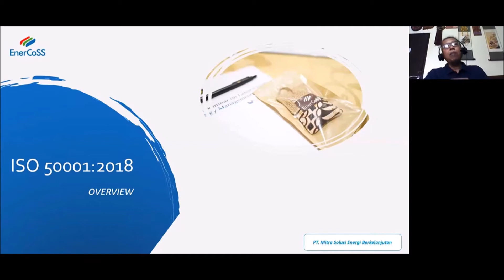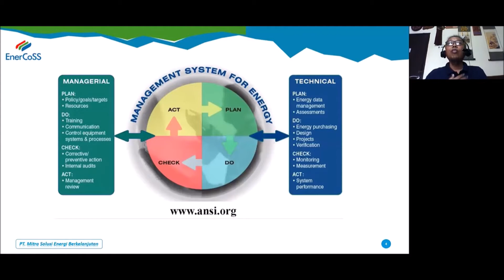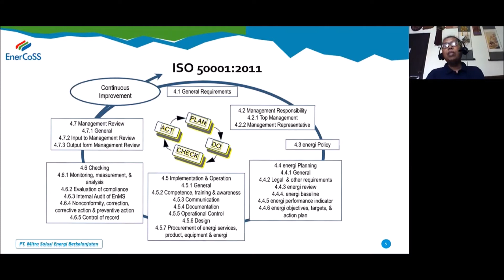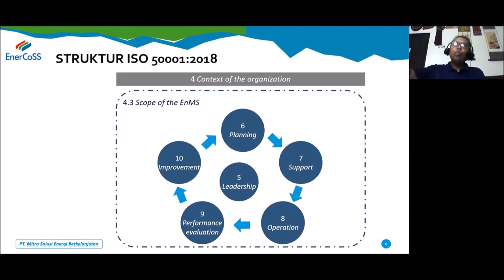- ISO 50001:2018 Sistem Manajemen Energi - Part 1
Video kali ini membahas salah satu kunci penerapan sistem manajemen energi ISO 50001:2018 yakni Penetapan Konteks Organisasi.

Simak juga video kami yang lain :
- Good Practice Penetapan Kontek Organisasi dan Implikasinya Ke Scope and Boundary dan Keseluruhan Sistem Manajemen Energi
- Good Practice Menetapkan EnPI dan EnB yang Benar dalam Proses Energy Review
- Good Practice Peluang Penghematan Energi, Prioritisasi dan Pengendlian  Operasi
- Good Practice Measurement & Verification (M&V) dalam Penilaian Peningkatan Kinerja Energi
- Mengukur kinerja Energy Management System - apakah EnMS anda termasuk World Class Leaders?

Layanan kami :
- ISO 50001:2018 implementation and transition
- Training on energy and sustainability topics such as ISO 50006 EnB & EnPI, LCCA, ISO 50001:2018, Energy Manager, Energy Auditor dll
- Energy Audit
dll

Video ini didedikasikan untuk Co-Founder kami Alm. Bapak Aris Ika Nugrahanto

Salam Energi